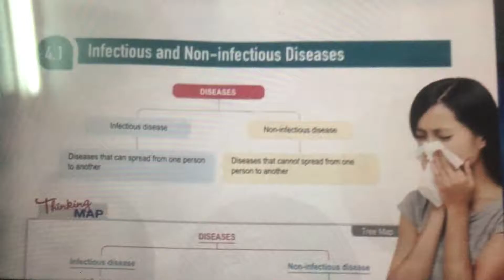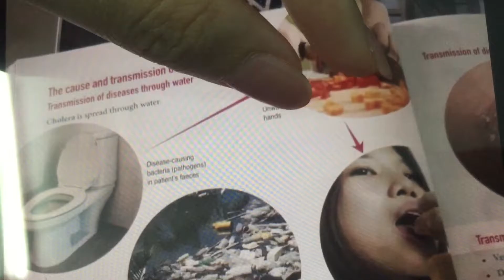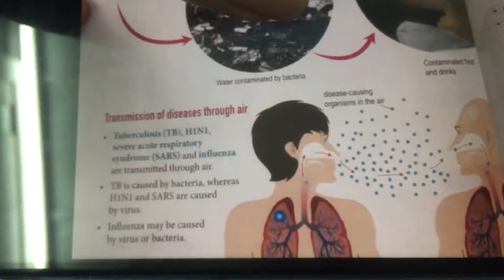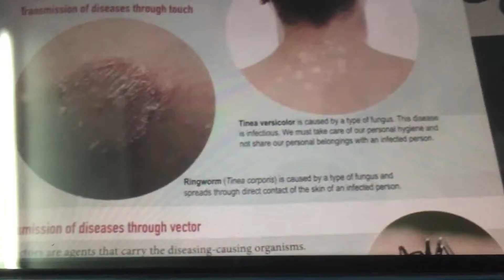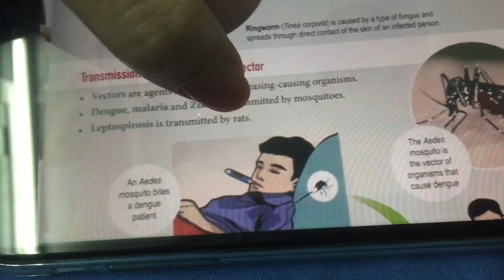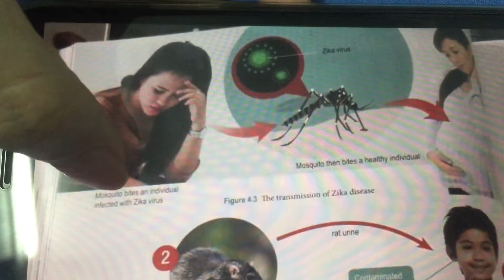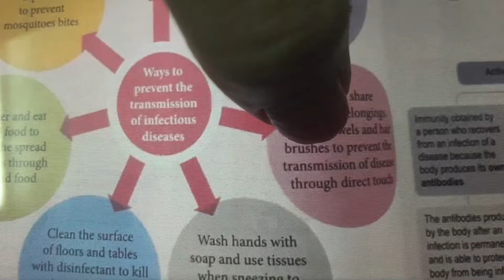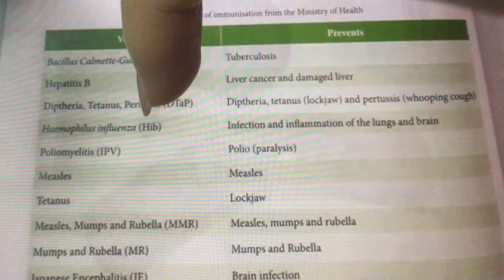Form 2 Chapter 4 Human Health